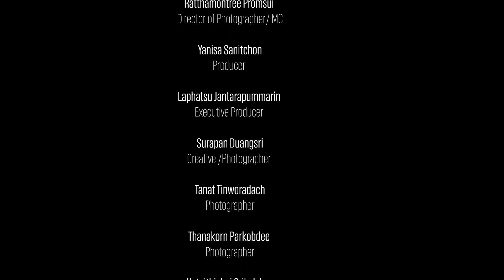WhoZAAB แซบในรู : EP.16 ฟาไฉ (พิสูจน์มาตรฐานเฟรนไชส์ ว่าจะอร่อยมั๊ย?)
"WHOZaab แซบในรู" คือรายการที่จะชวนทุกคนไปพบกับร้านอาหาร ร้านเครื่องดื่ม ที่แซบแฮง แต่หลายๆ คนไม่รู้จัก ให้ได้ไปลองชิมกัน โดย เขียวเสวย นักชิม...

EP.16 พบกับร้าน “ฟาไฉ ข้าวมันไก่สิงคโปร์ สาขา ปตท. ปกฉัตร” ร้านข้าวมันไก่ที่เปิดสาขาใหม่ การันตีว่าไก่ยังชุ่มฉ่ำเหมือนเดิม มาพร้อมกับข้าวมันหอมๆ และน้ำจิ้มสูตรเด็ด รสชาติเหมือนยกสาขาต้นตำรับมาไว้ที่นี้เลยทีเดียว และเราจะมาพิสูจน์มาตรฐานเฟรนไชส์ ว่าจะอร่อยมั๊ย?!!!

สามารถรับชมรายการ "WHOZaab แซบในรู" ทุกวันพุธ และรายการคนสุดเจ๋ง "WHO ฮู่บ่เฮาเป็นไผ" ได้ทุกวันเสาร์